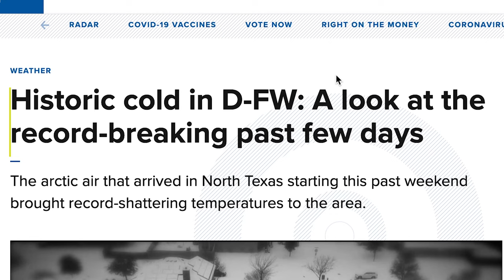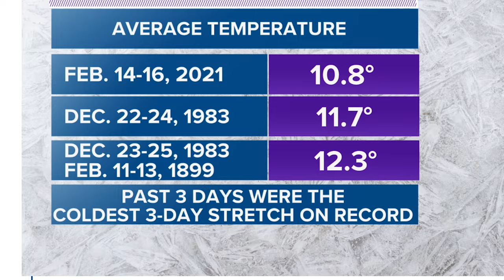Texas Power Outage and Winter Storm